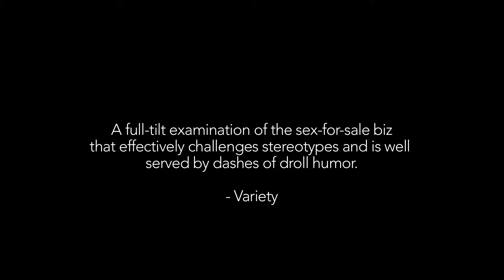Black & White & Sex (trailer)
Angie (played by 8 different actresses), is determined to set the record straight about sex. As she reveals herself she also exposes the man who is interviewing her...